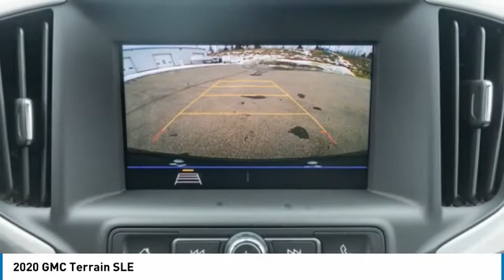2020 GMC Terrain XT77812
2020 GMC Terrain SLE

Tire Pressure Monitor, Lane Departure Warning, Multi-Zone A/C, Smart Device Integration, Bluetooth Connection, Keyless Start, Keyless Entry, Climate Control, Lane Keeping Assist, Heated Front Seat(s), Remote Engine Start, WiFi Hotspot, Lane Departure Warning, Back-Up Camera+The GMC Terrain brings together exceptional features of its category. From a distinctive exterior that leaves a lasting impression while delivering outstanding utility to handle the varied demands of your life.+Ron Hodgson Chevrolet Buick GMC in St Albert, Alberta is one of the last remaining family owned and operated GM dealerships. Proudly serving and servicing Edmonton and surrounding area for over 40 years. While shopping or servicing a vehicle you have high expectations and with our well acknowledged staff you will have those expectations met and exceeded, each and every time. All while offering you a pressure free environment to create the most relaxing and effortless experience while you purchase or service a vehicle.